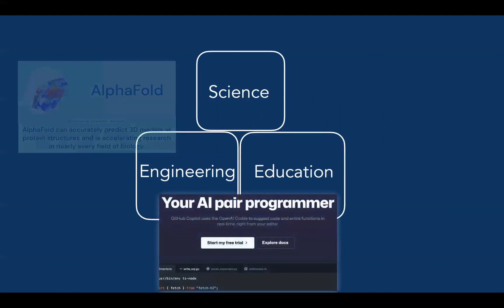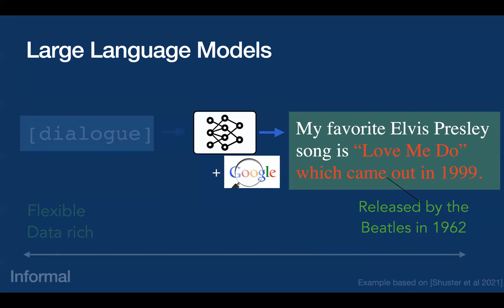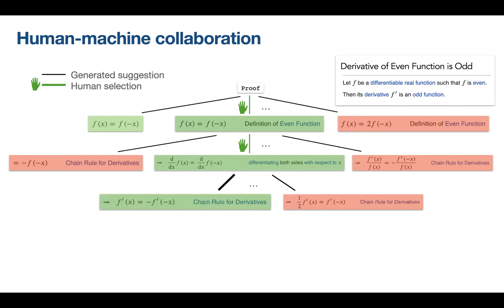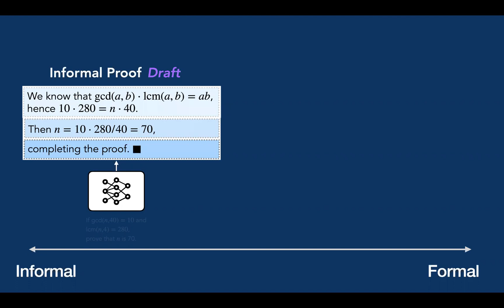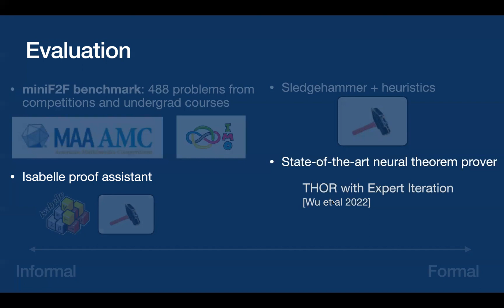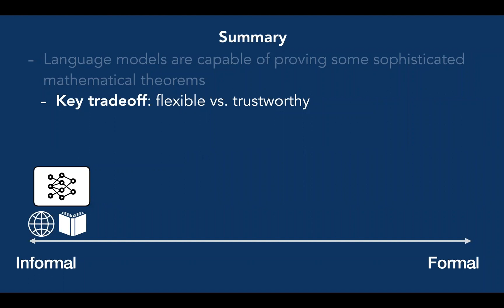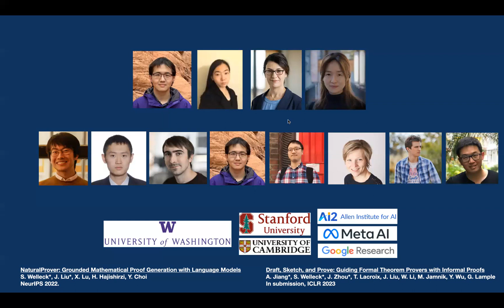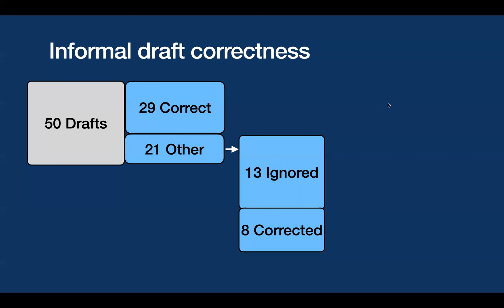Bridging Informal and Formal Mathematical Reasoning with Neural Language Models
Abstract: Mathematics plays a central role in science and education, and tests aspects of reasoning that are challenging for today's machine learning methods. Teaching machines these forms of reasoning leads to a tension between the flexibility of language and the grounding of formal logic. First, we describe NaturalProver, a language model that generates proofs in natural mathematical language by grounding proofs in reference documents. NaturalProver is capable of proving theorems and providing next-step suggestions that are correct and useful according to evaluations from university-level mathematics students. Next, we introduce Draft, Sketch, and Prove, which translates informal proofs into formal proof sketches that guide an automated prover, offering stronger logical grounding. We show that large language models can produce well-structured formal sketches that follow the same reasoning steps as the informal proofs. Guiding an automated prover with these sketches exceeds the state of the art on a benchmark of mathematical competition problems.

Speaker: Sean Welleck (University of Washington & AI2)